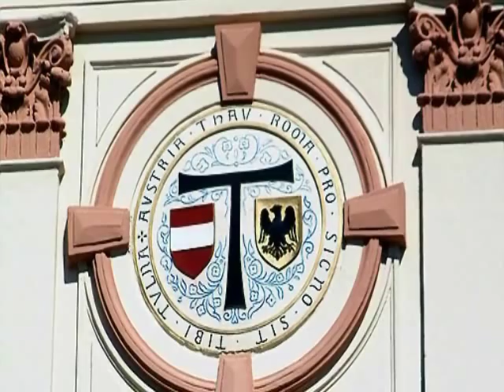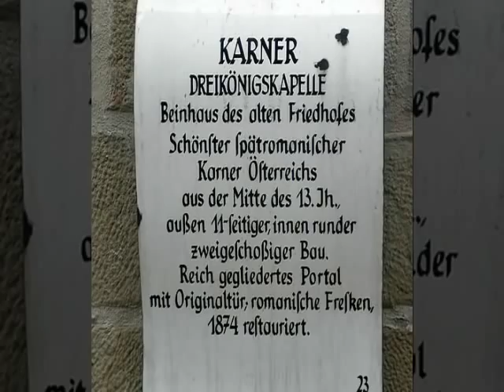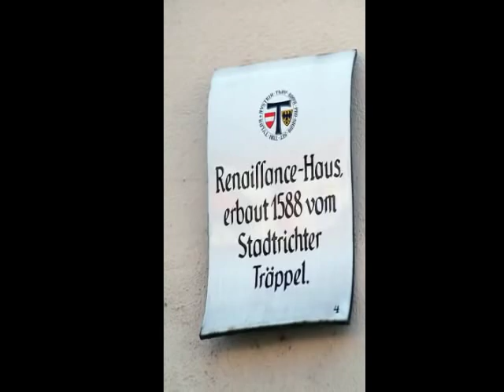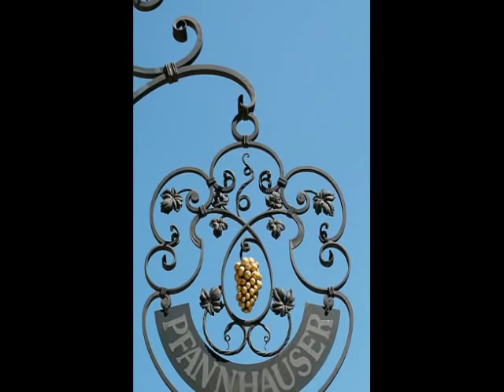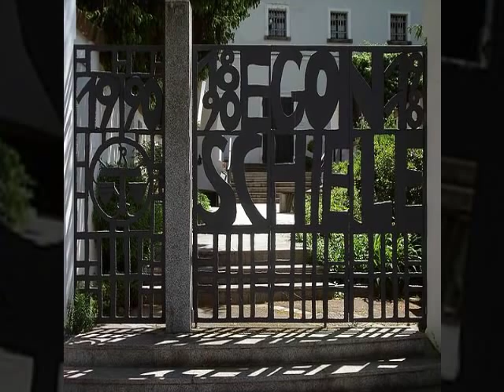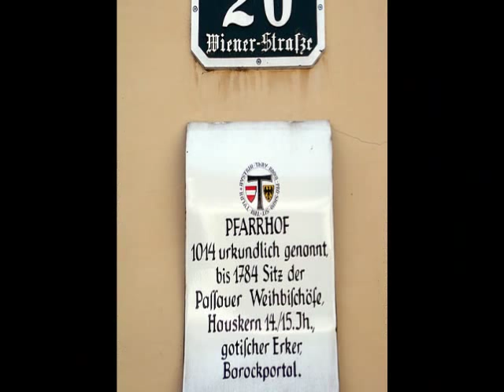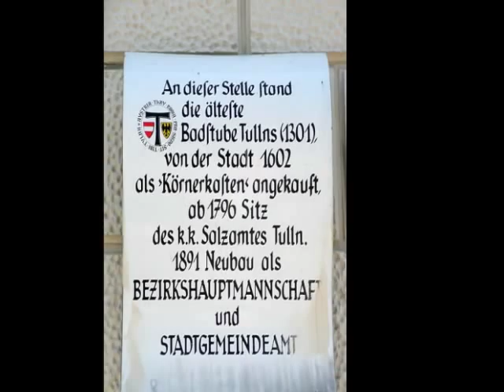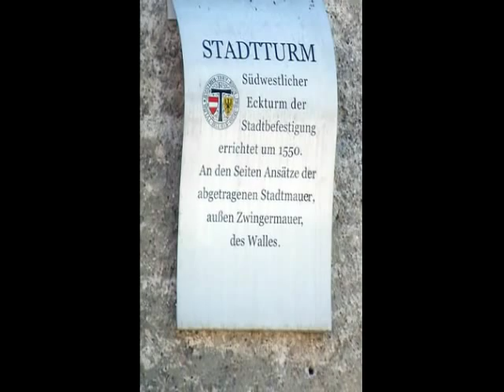Tulln an der Donau (Tulln on the Danube)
Tulln an der Donau (Tulln on the Danube) is a town in the Austrian state of Lower Austria, and the seat of the Tulln district. Because of its abundance of parks and other green spaces, Tulln is often referred to as Blumenstadt, meaning city of flowers. While the town is surrounded by the Tullnerfeld flatland, almost all of its built-up area is located on the southern bank of the Danube.
Tulln is one of the oldest towns in Austria. Although it was settled in pre-Roman times (the name Tulln is presumably a Celtic word), it gained importance as the Roman fort of Comagena (Comagenis). In the final years of Roman rule, Saint Severinus of Noricum is said to have visited the city, saving it from the Barbarians.
In 859, the town was first mentioned as Tullina in a document. It gained importance as a residence to the Babenberg Margraves, fading as Vienna eventually grew. On September 6, 1683, the Polish army united here with Imperial (Austrian) forces, as well as troops from Saxony, Bavaria, Baden, Franconia and Swabia, for the Battle of Vienna. The 20th century was another period of growth, and in 1986, Tulln applied to become capital of Lower Austria, although Sankt Pölten eventually won.